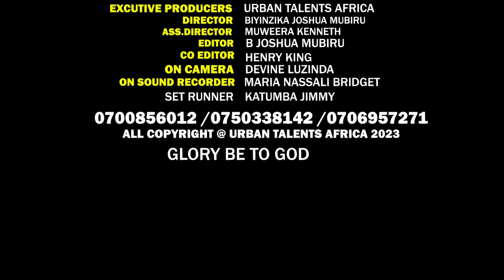VILLAGE DOBBI TAATA BIJU